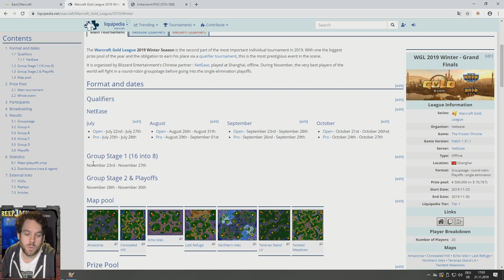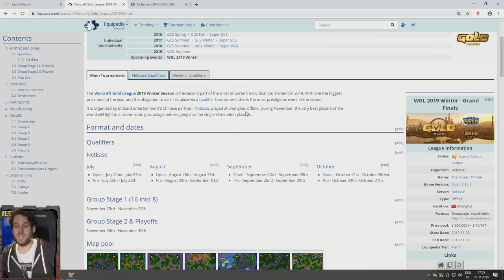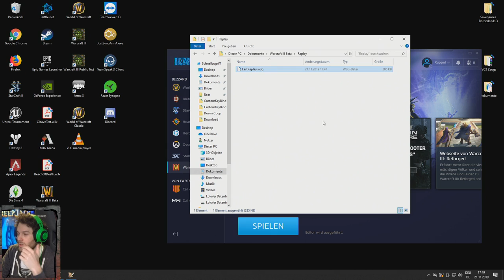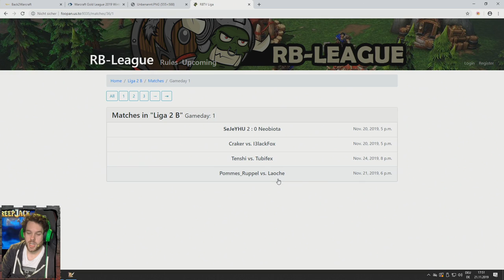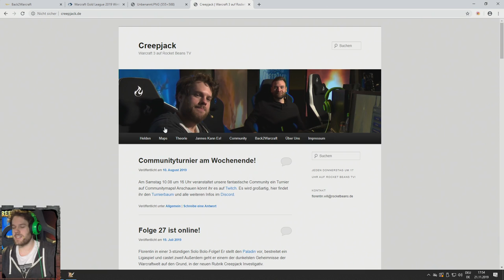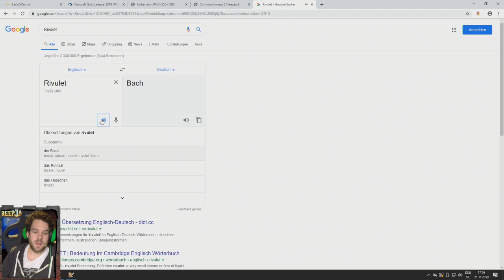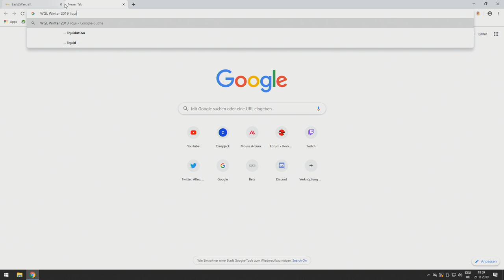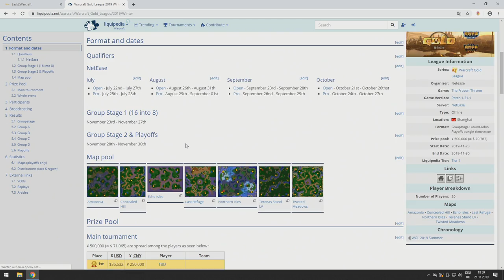1. Liga-Match in Reforged & die neuen Nachtelfen | Creepjack - Warcraft 3 Reforged #41 mit Florentin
Florentin lädt ein zu Warcraft 3: Reforged. Bei Creepjack geht es um Triumph oder Trauer, Gewinn oder Gesichtsverlust, Sieg oder Niederlage in Warcraft 3. Hier messen sich das Willsche-Wunderkind und seine Freunde in einem DER Spiele-Klassiker schlechthin. An die Ressourcen, fertig, lowas!